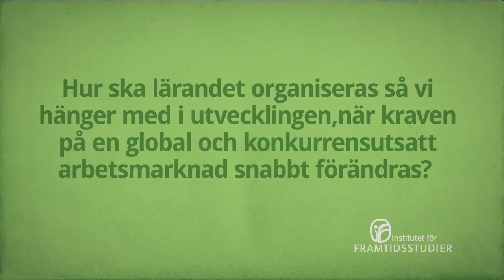Utbildningens nya mål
Forskning och utveckling tar oss framåt, men gör också att våra kunskaper snabbt föråldras. För att kunna motsvara arbetsmarknadens efterfrågan gäller det att fortsätta lära nytt, hela livet.

Hur ska lärandet organiseras så vi hänger med i utvecklingen när kraven på en global och konkurrensutsatt arbetsmarknad snabbt förändras?

Filmen är framtagen av Institutet för Framtidsstudier i Stockholm tillsammans med Creo Media Group.